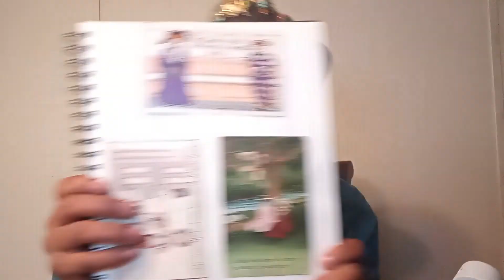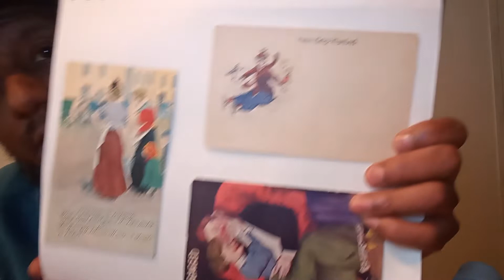5 Facts about Postcards